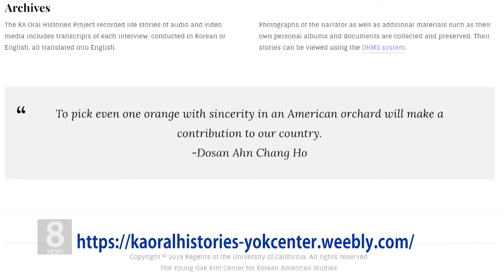3.28.19 KBS America News ‘미주 한인사 육성 기록’…김영옥 연구소 프로젝트